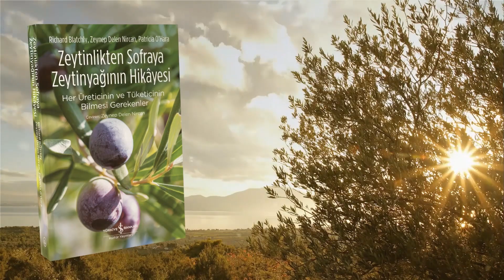“Zeytinlikten Sofraya Zeytinyağının Hikâyesi!” Türkiye İş Bankası Kültür Yayınları’nda!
İnsan hayatının her anına dokunan dünyanın en değerli maddesi zeytinyağının sıra dışı hikâyesi!
 Richard Blatchly, Zeynep Delen Nircan ve Patricia O’Hara’dan “Zeytinlikten Sofraya Zeytinyağının Hikâyesi!” Türkiye İş Bankası Kültür Yayınları’nda!